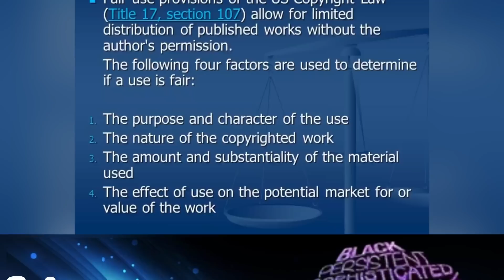Are they lying to us!!?? 👀 Attack of the PAB azz BANs